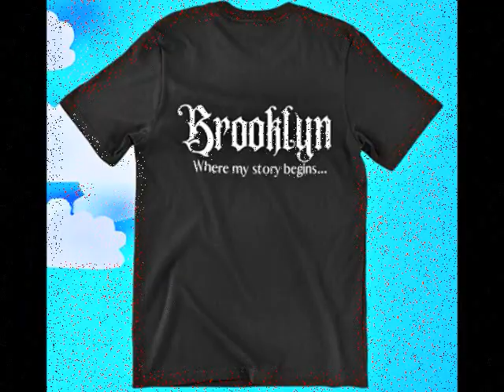a coming storm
special effect pic by dennis abraham